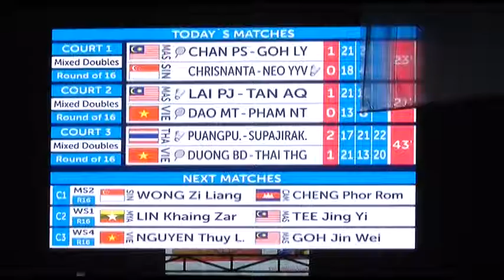แบตคู่ผสม ไทย เวียดนาม